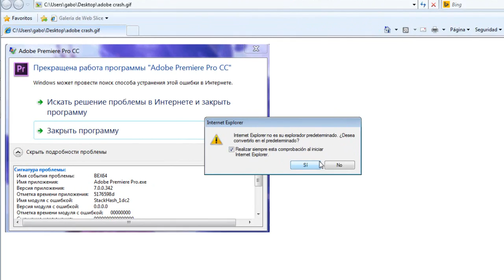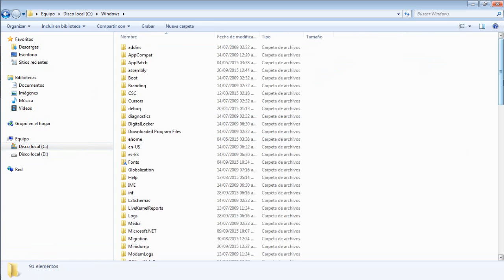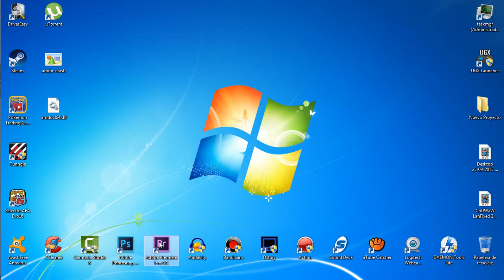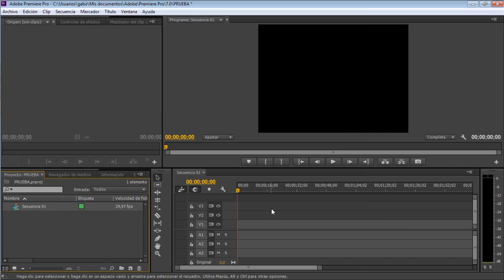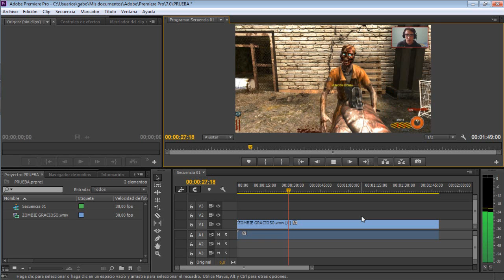Adobe Premiere Pro CC dejó de funcionar/stopped working (Error BEX64, StackHash_1dc2) | Solución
Un like siempre se agradece :)